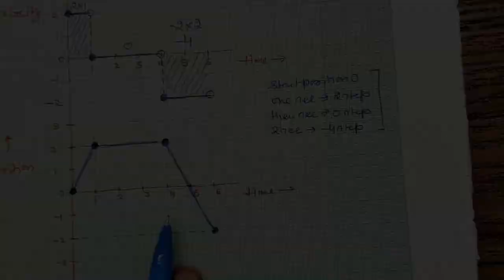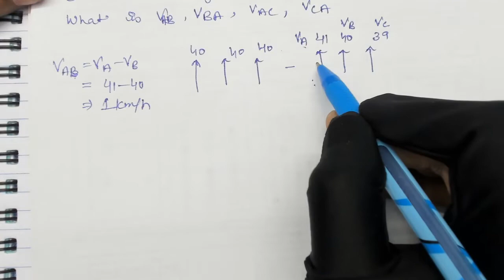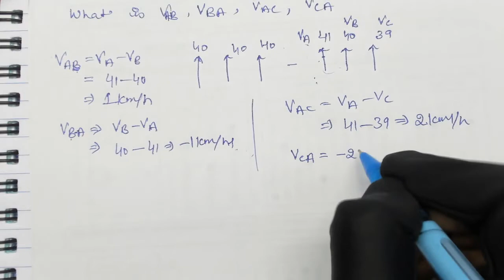Test Velocity to Position time Graph